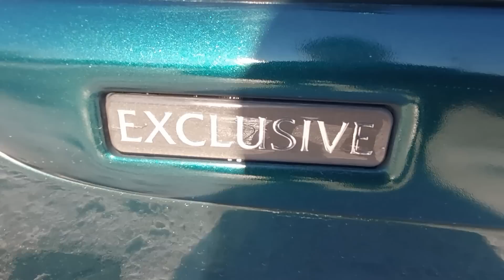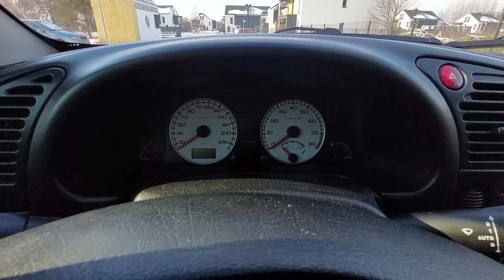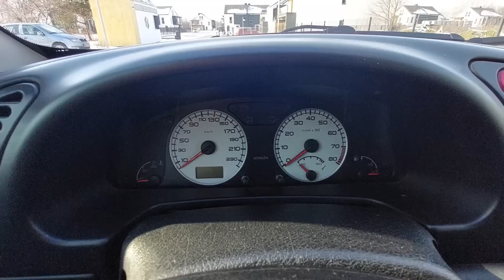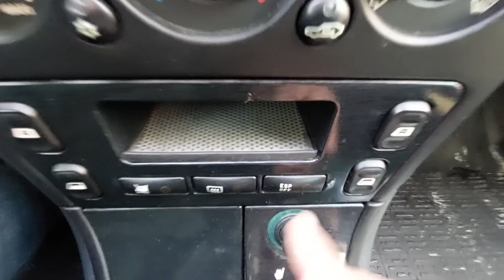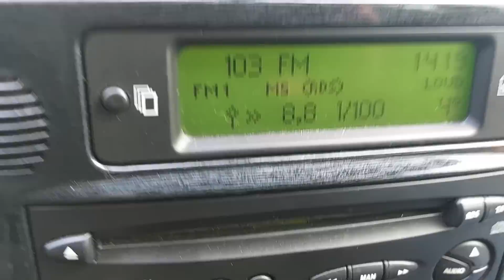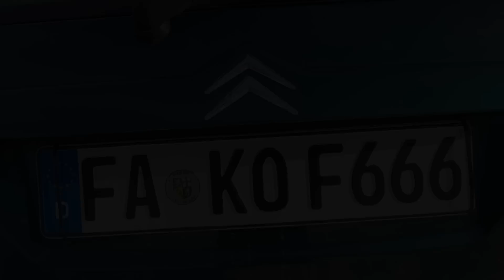Bassdriver jeździ: Citroen Xsara Break w wersji, której nie było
Citroen Xsara kombi to praktyczny, wygodny (zawieszeniowo, bo siedzenia są takie se) i przestronny kompakt. Niestety, producent zapomniał wsadzić do niego najlepszy silnik z gamy. Ale to nic, czego nie dałoby się naprawić.

0:00 Zimdobry
0:13 Citroen Xsara - co zacz
1:27 Zaprawdę skowyrna sztuka
3:03 Wnętrze Xsary Break
6:13 Za kierą
7:12 Na tylnej kanapie
8:10 Kufer
9:42 Jak z Exclusive'a zrobić VTSa
10:52 Citroen Xsara Break VTS - jak to jeździ
17:27 Podsumowanko i pożegnanko